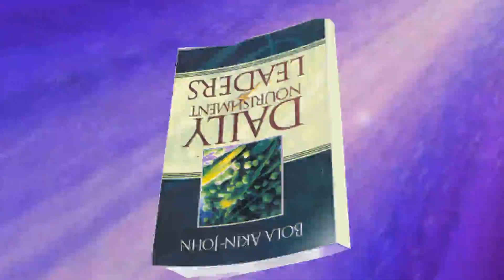Daily Nourishment March 18. Value Planning